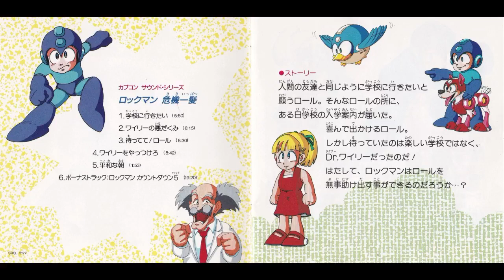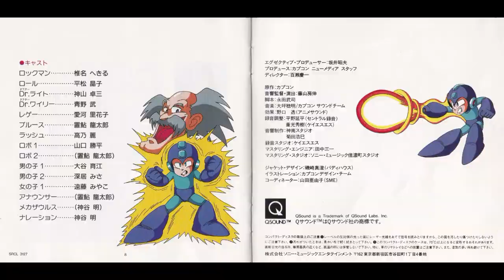【ドラマCD】ROCKMAN 危機一髪 03 待ってて！ロール 青野武 椎名へきる 置鮎龍太郎